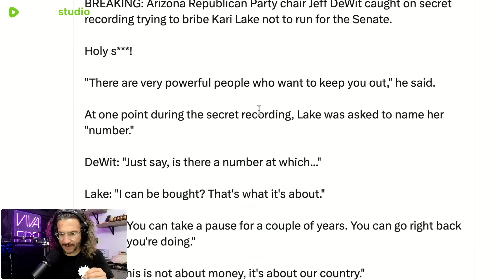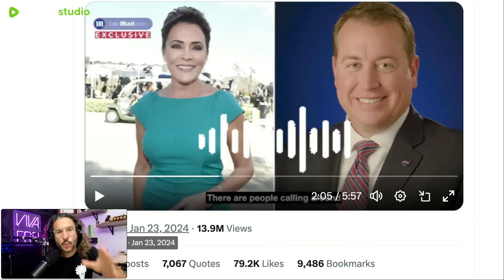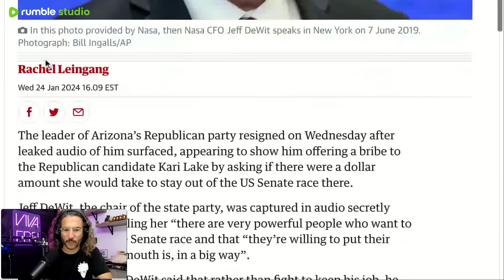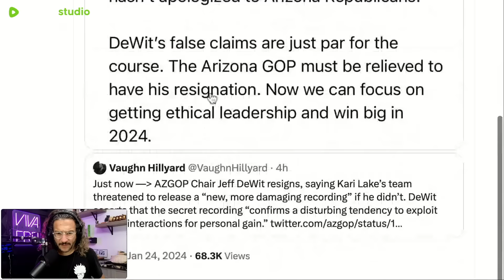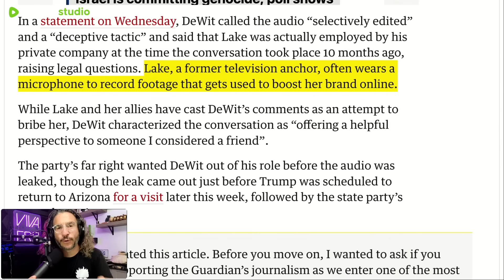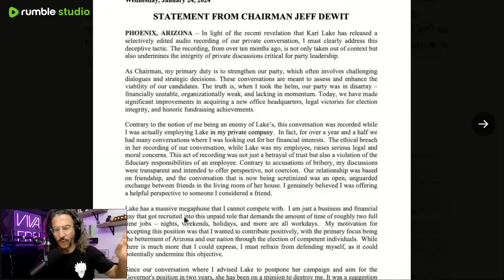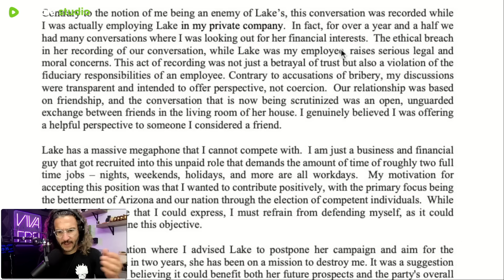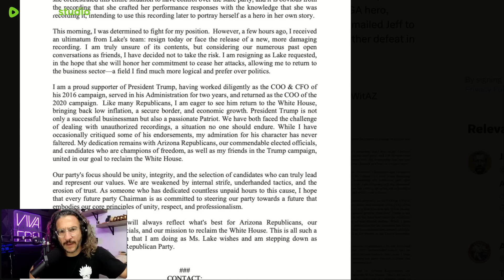Kari Lake BRIBERY SCANDAL! And DeWit's "Explanation" MAKES IT WORSE! Viva Frei